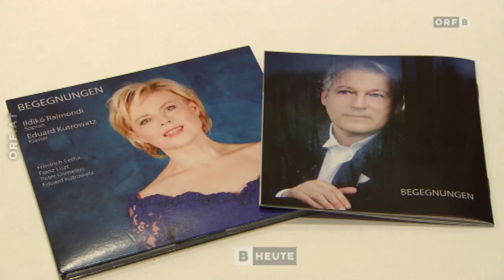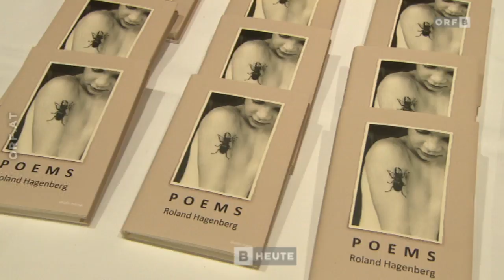Austrian TV ORF: Roland Hagenberg's "Poems" book event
Presentation of Roland Hagenberg's new book "Poems" at the Franz Liszt Concert Hall in Raiding, March 3, 2017. Eduard Kutrowatz composed the music for the poem "Vor meinem Fenster" (In Front Of My Window) - addressing the refugee crisis in the Mediterranean. It is perfomed by tenor Gernot Heinrich and Vienna State Opera soprano Ildiko Raimondi.  The book features 54 poems in German and English. Published by Shoshi Maimai, Tokyo. Yen 1600, 132 pages, hardcover, ISBN 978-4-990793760.  in Austria in Japan: amazon.co.jp